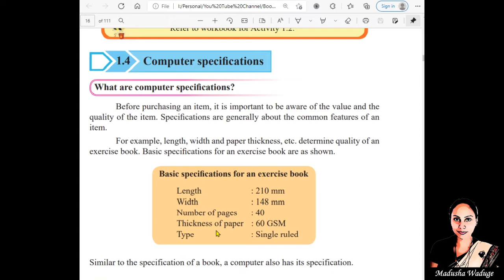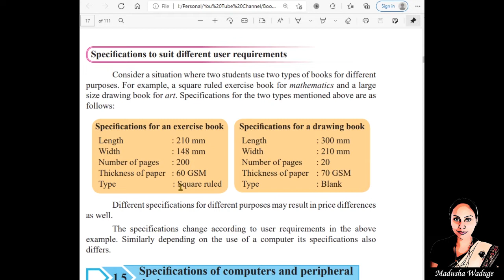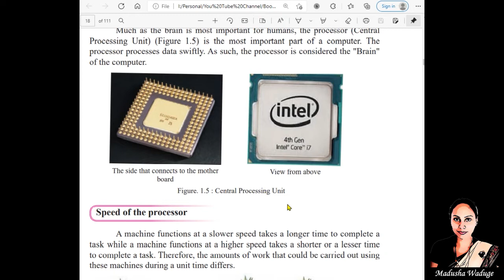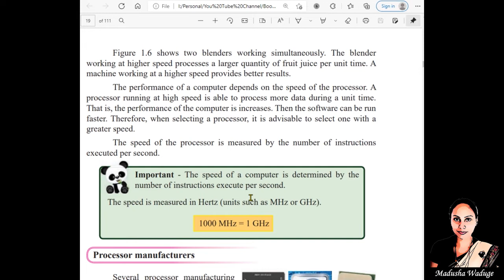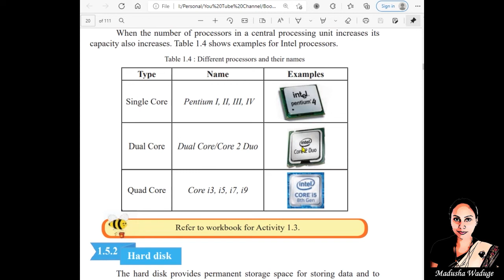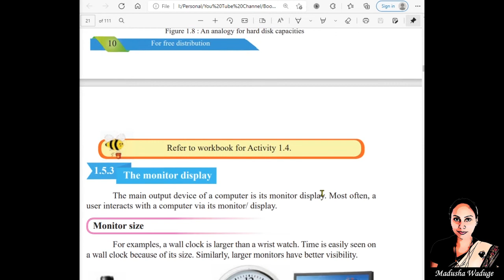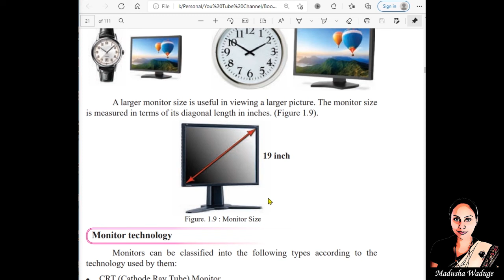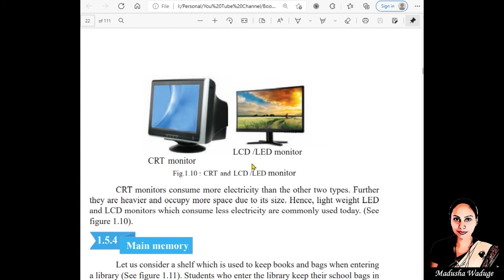Grade 9 ICT Reading book 1st lesson discussion Part 2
This video includes :

Computer specifications
Specifications to suit different user requirements
Specifications of computers and peripheral devices
The processor
Speed of the processor
Processor manufacturers
Types of processors
Hard disk
The monitor display
Monitor size
Monitor technology

Computer specifications
The processor
Processor manufacturers
Types of processors
Hard disk
The monitor display
Monitor size
Monitor technology
ICT in Sinhala
ict grade 9
ict grade 9 sinhala
It Gurugedara
IT gurugedara
it guru gedara
grade 9 ict in sinhala
Grade 9 ICT Reading book